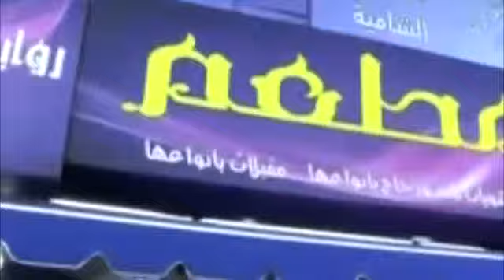Syrians Job-hunting Challenges in Jordan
Voices4Change - Amman, Jordan
Mentor: Philip Madanat

Description
Finding jobs has become more difficult in Jordan with the increase of Syrian refugees. Many citizens feel that if the economic conditions don't change, this issue will continue to grow and reach heightened limits.